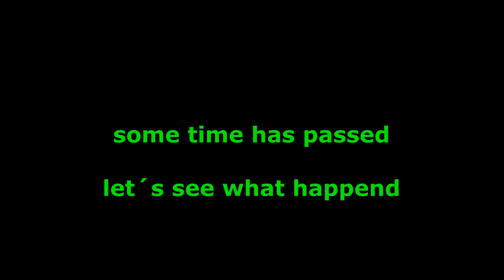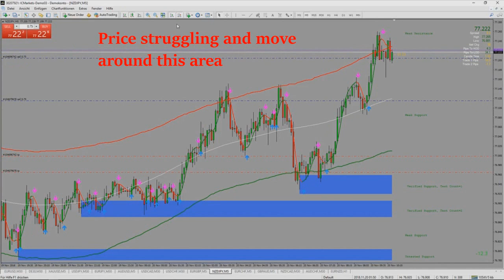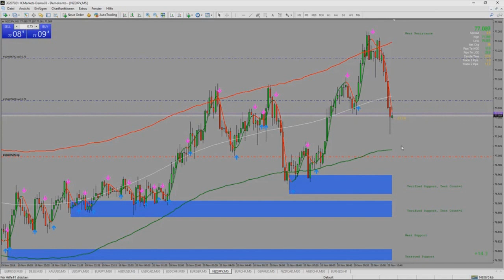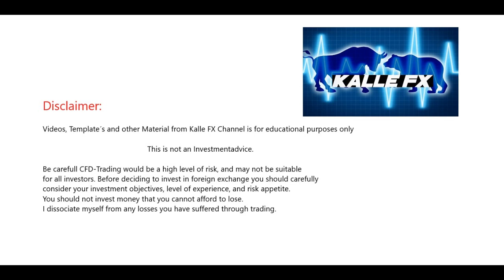London Trading Session Easy 5 Minute Scalping Strategie Power of the Hull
All about Trading in Forex with different Systems